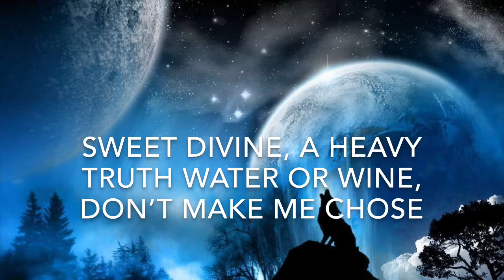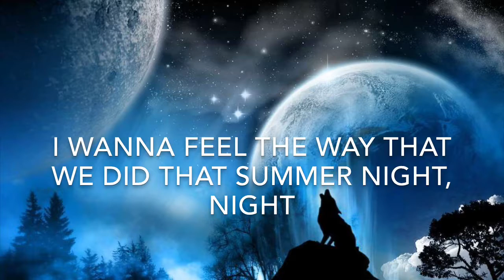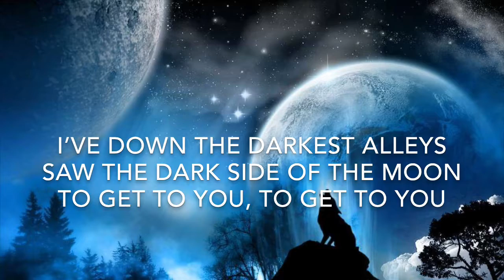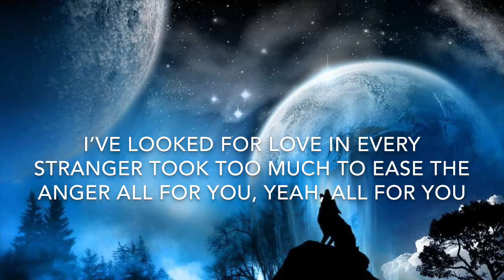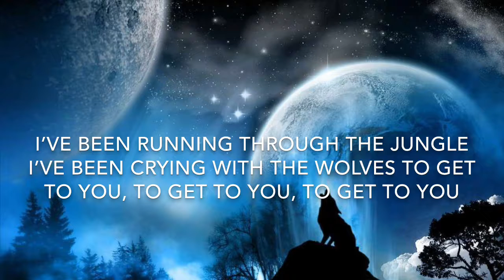Wolves by Selena Gomez, Marshmallow (lyric video)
Hey everyone! Been a long time since I have posted!

REMEMBER I DON’T OWN ANY OF THE MUSIC OR BACKGROUND FOR ANY OF MY VIDEOS!